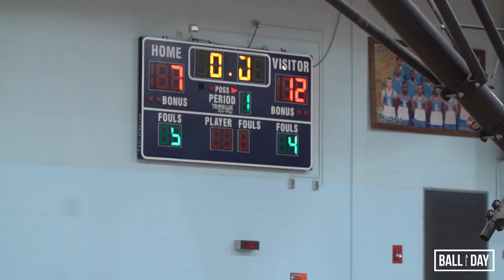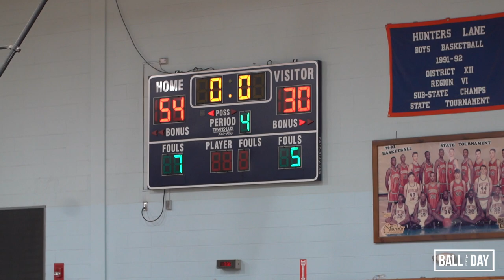Hunters Lane vs. Overton | FULL GAME HIGHLIGHTS (2.4.2021)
Teams: Hunters Lane vs. Overton